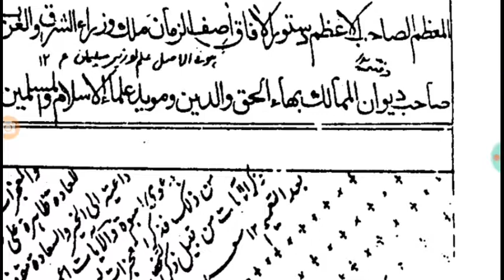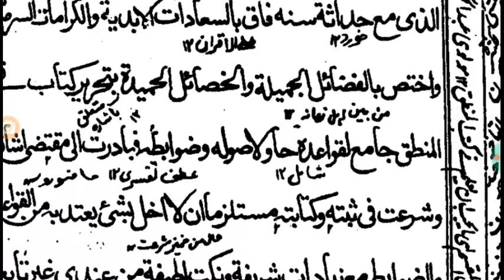Darse Qutbi Lectures in Urdu | Lecture 7 | درس قطبی سبق نمبر 7